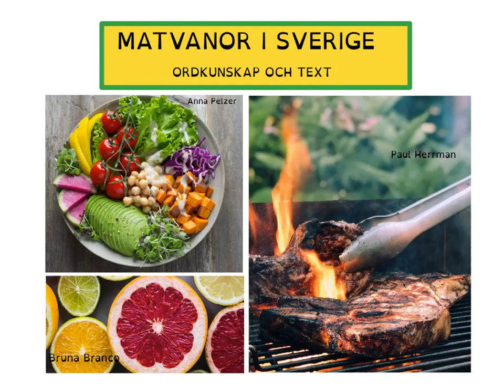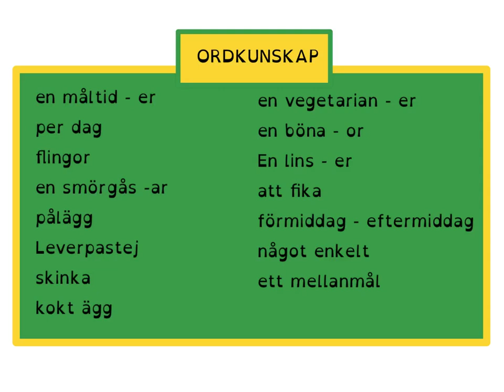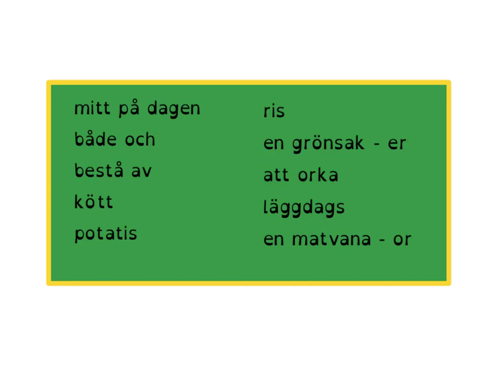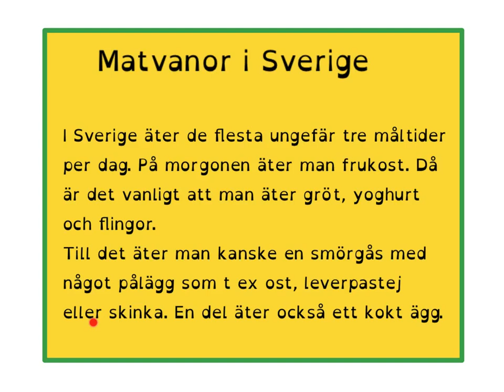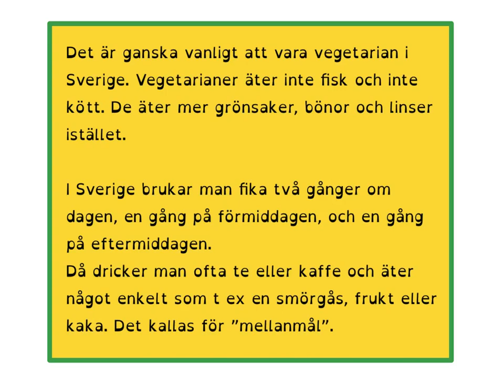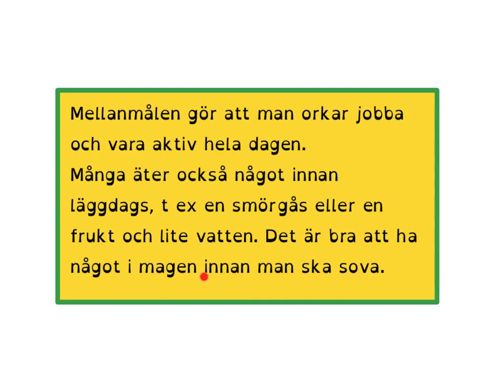Matvanor i Sverige - träna ord och text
Här får du lära dig om matvanor i Sverige. Hur ofta äter vi? Vad äter vi?